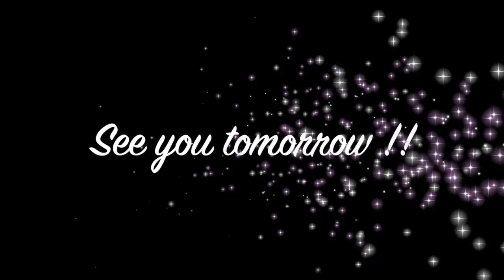Bumble Stitches Vlogmas - December 2nd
Check out Lori Holts Pillow Tutorial on her channel here @LoriHolt

I was mentioned on @FatQuarterShopFlossTube !!!